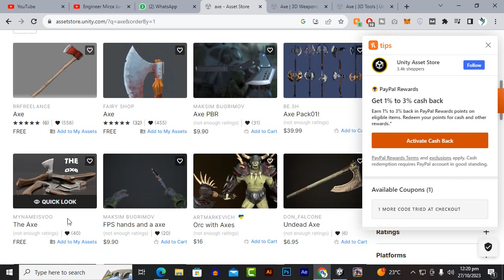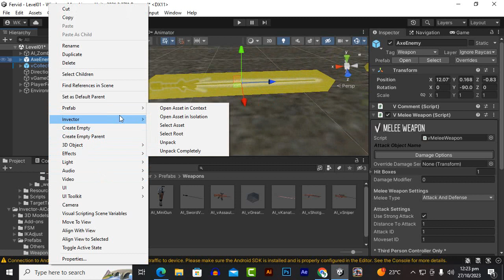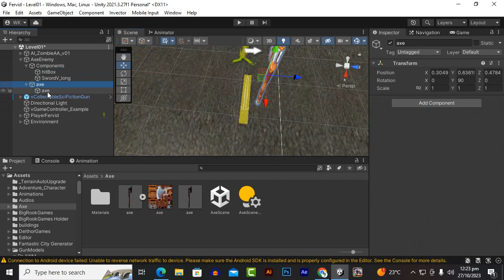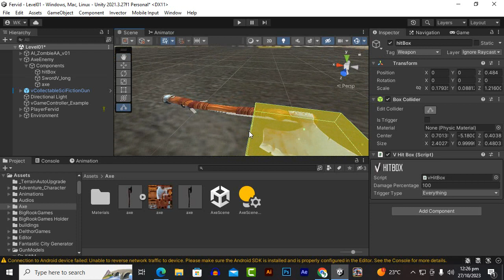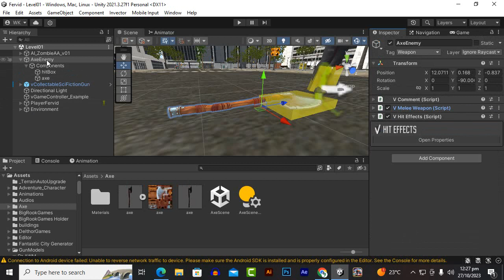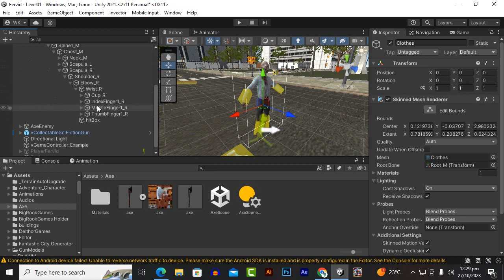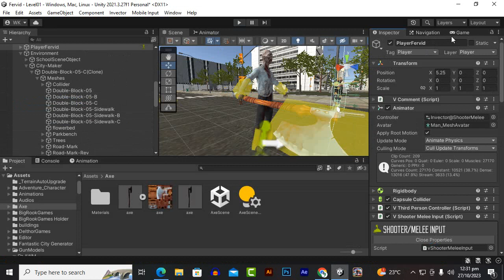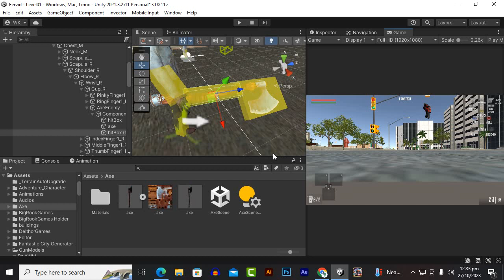Sword Or Axe Melee Weapons Enemy AI Invector #26 | Third Person Shooter Complete Game Development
Sword Or Axe Melee Weapons Enemy AI FSM Invector #26 | Third Person Shooter Complete Game Development Course Unity 3d

Our Games:
Who is incern (Waqas Khalid)?

This channel is focused on Indie Game Development, its process, and tutorials to help my fellow community. With that said, I will be sharing my opinions on a lot of Game development related matters. In this channel, all the videos will be in Urdu.21savage | Third Person Shooter Complete Game Development Course Unity 3d